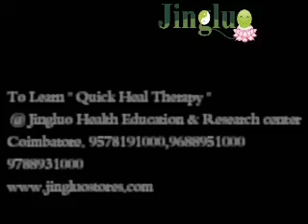Dry cough Cured Through Jingluo Quick Heal Therapy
Jingluo Health club helps you to Improve your health by giving treatment using traditional methodology like
Acupuncture
Acupressure
Quick Heal
Homeopathy
Reflexology
Kinesiology Taping
Detox Therapy
Aroma Therapy
Auricular Therapy
Chiropractic Therapy
Cupping Therapy
Colour Therapy
Seeds Therapy
Leaves Therapy
Flower Therapy
Moxa Therapy
Massage Therapy
Varma Therapy

Jingluo Health Club
166, Prithivee complex,Ground Floor, Sathy Rd, near Suriya hospital Ganapathy, Coimbatore, Tamil Nadu 641006